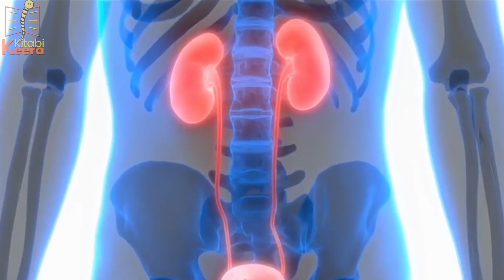Women Living In Water For 20 Years Stories Of Water Addicts | Amaizing Facts | Kitabi Keera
A lady named Paturani Hosh lives in Vardhman of West Bengal. Paturani is quite old and she has a weird obsession for water. She is living in water from past 20 years. Yes, this is in real. According to reports, she used to live in Murshidabad but all her family members died so she came to Vardhman to live with daughter.
36-year-old German architect Marc Wubbenhorst has to drink at least 20 litres of water a day to stay alive which means he can’t even sleep for more than two hours. The man suffers from a rare disorder called diabetes insipidus and is always thirsty due to urinating excessively.
Instagram Motivational Video That Can Change Your Life, Words That Can Miracles So Watch This Video To Learn About Your Life.  In This Video You Will Learn Many Things About, Lions Attitude, How To over Come Depression Stress And Hurdles In Life when a person becomes very sad. Here You Will Learn about benefits of changing habits.